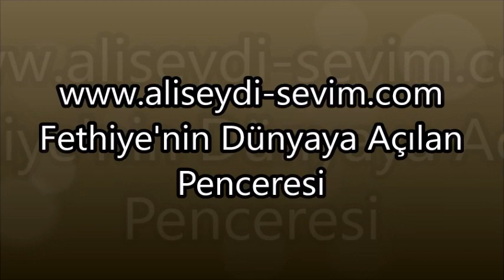Başsağlığı: Hamdi GÜLER'i kaybettik.